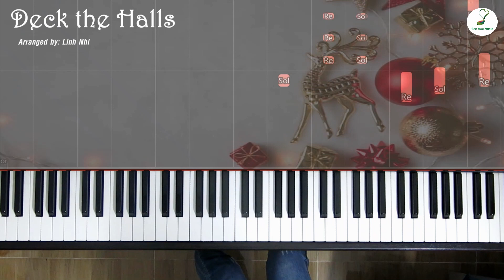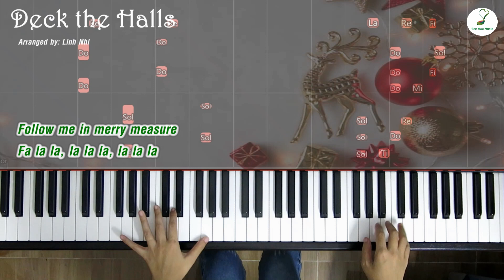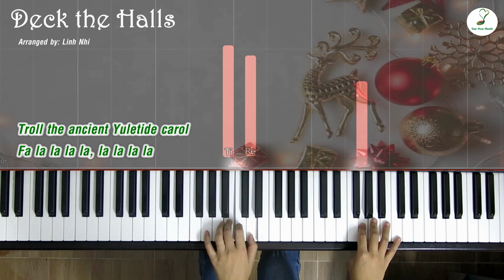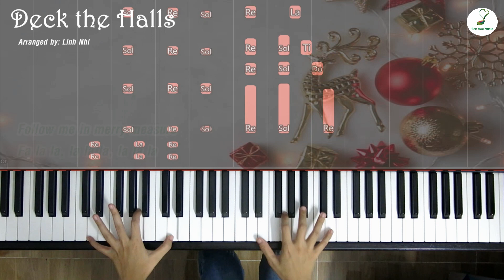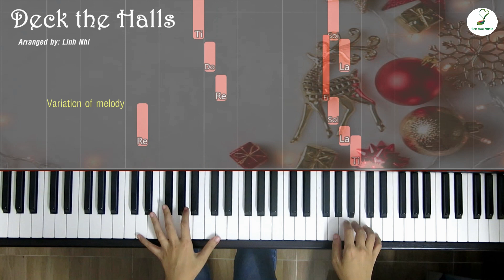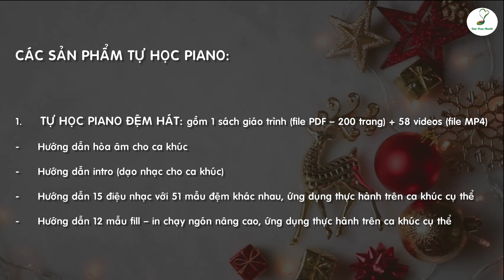Deck The Halls Piano cover | Linh Nhi